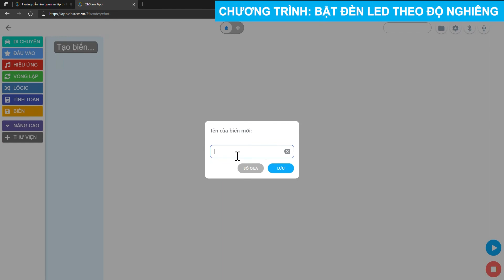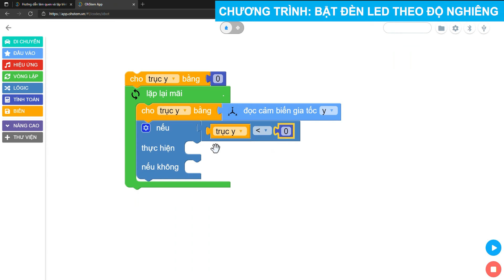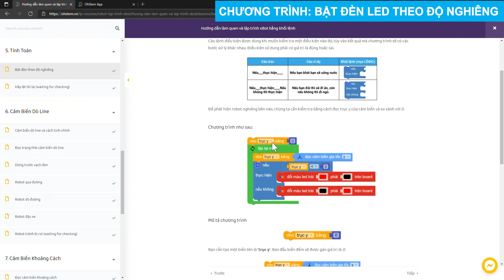Học lập trình Robot cùng xBot: BẬT ĐÈN LED THEO ĐỘ NGHIÊNG